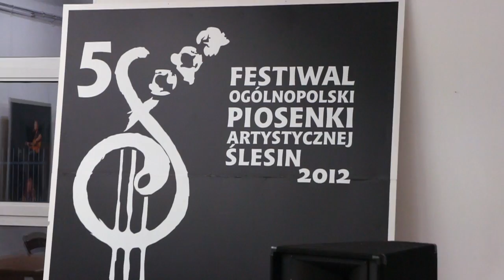FOPA Ślesin 2012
Krotka relacja z koncertu laureatów FOPA Ślesin 2012